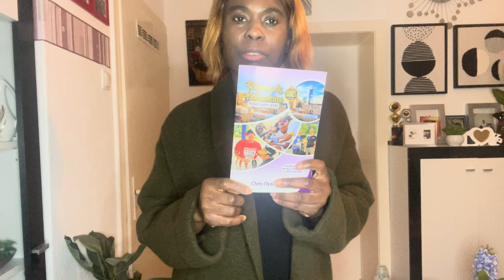Beautiful Zara, sale and full price zara dortmund thanks in advance 🙏🤩￼￼